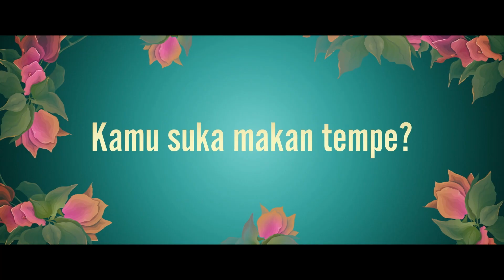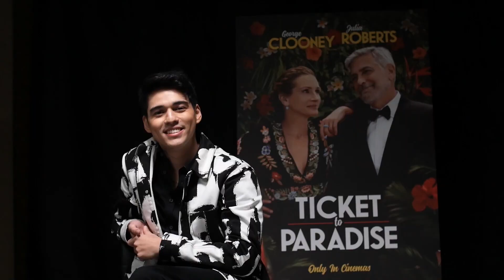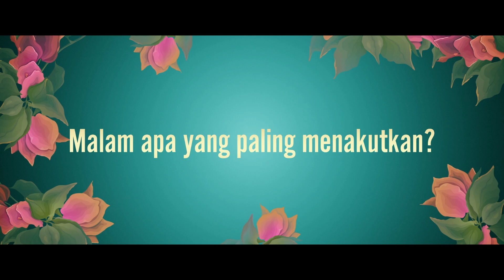Trying Malaysian Pickup Lines with Maxime Bouttier - Ticket to Paradise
Meet Maxime Bouttier, the Indonesian heartthrob starring in TicketToParadise alongside George Clooney & Julia Roberts! ✨

We got him to try out some of the Malaysian pickup lines! Agak-agak pass tak? 😉

Don’t miss Ticket to Paradise in GSC this week! Tickets available now. 🏖️